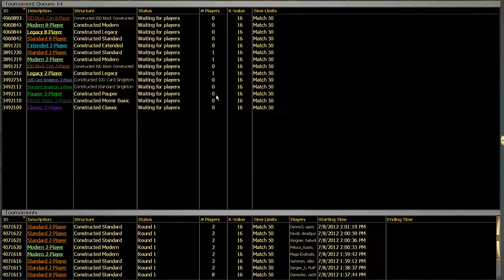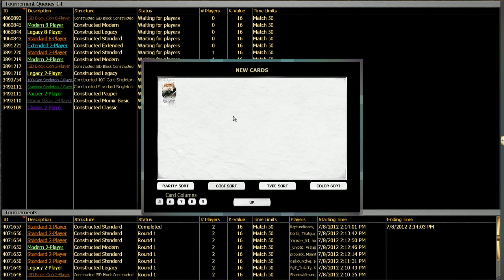MTGO Legacy #6 Rock vs Affinity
... I see Robots.